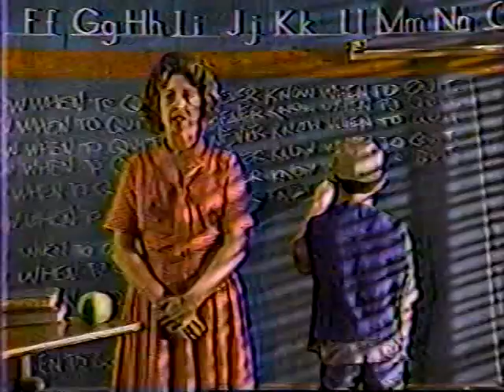KSPR 33 ABC Springfield Mo Commercials & Promo's Back In The Fall Of 1991 Part 2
KSPR-TV ABC Channel 33 Springfield Missouri Commercials & Promo’s Back In The Fall Of 1991 Part 2